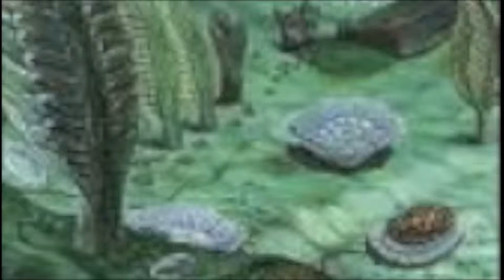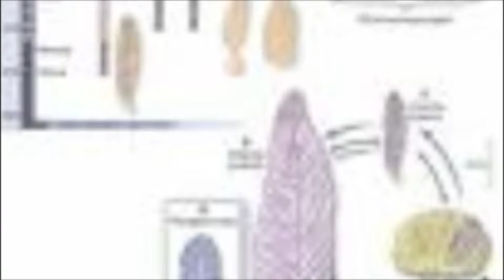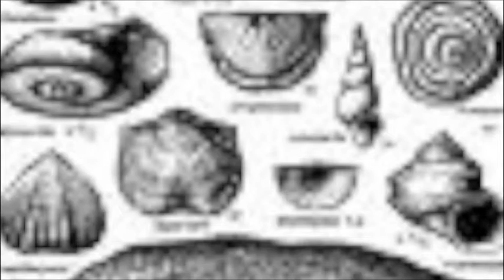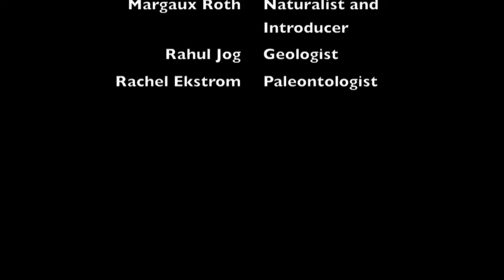Precambrian Time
I made this slideshow in 7th grade at Blach Intermediate; Mrs Rolland's class. For all those learning about this era, i hope this helps you!!